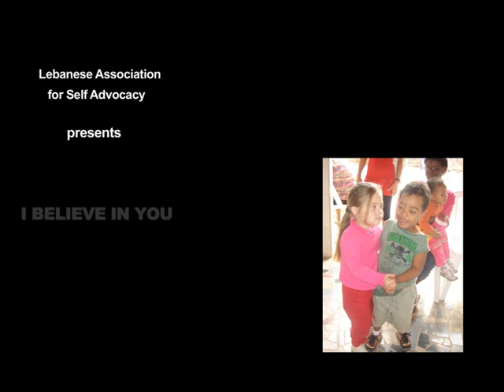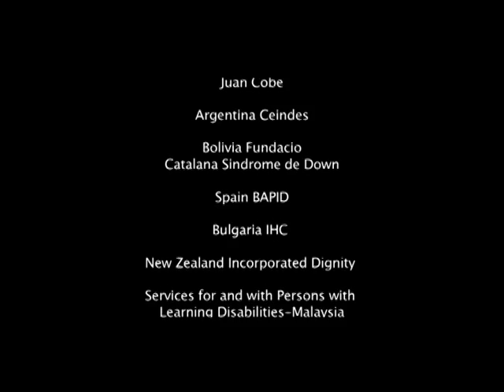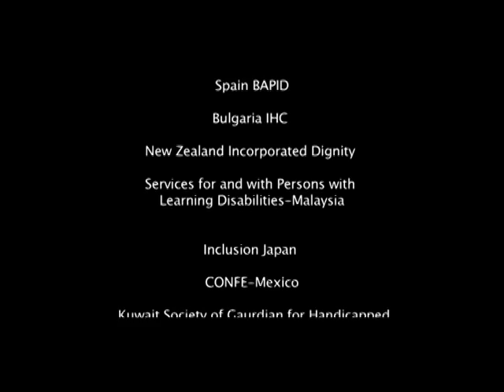Our Voice, our power. LASA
Our voice, our power. Lebanese Association for Self Advocacy LASA,present this movie during the 15 World Congress of Inclusion International. Berlin. 16-19 June. 2010